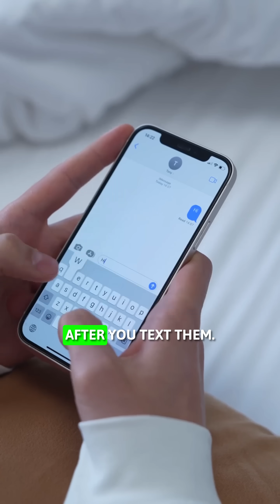Why the F-35 Costs More Than 800 Lamborghinis 🤑✈️ (And Still Glitches!)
Why does the F-35 Lightning II cost more than 800 Lamborghinis? 🤑✈️
You’re about to find out why this $80 million fighter jet is both a military masterpiece… and sometimes a flying meme. 😂

In this video, we dive into the wild world of the F-35 — a stealth machine packed with X-ray helmets, vertical take-offs, and yes... a few legendary software glitches. From jaw-dropping features to head-scratching fails, this is not your average tech breakdown.

🔍 What You’ll Learn (and Laugh At):
✅ Why the F-35 is one of the most expensive jets in history
✅ The insane tech packed into its $400K helmet
✅ How it takes off like Iron Man (F-35B)
✅ Which countries are buying it like candy
✅ Hilarious bugs and billion-dollar mistakes
✅ Why it’s called “The Flying iPhone of War”

🎯 Perfect for:

Military fans

Aviation geeks

Tech lovers

Anyone who loves learning with a laugh!

💬 Question of the video:
Would you rather own 800 Lamborghinis or 1 F-35 jet? Drop your answer below! 👇

👉 [Coming Soon: "Top 5 Fighter Jets That Look Like Sci-Fi Weapons"]
👉 [More Military Tech Videos with a Comedy Twist]